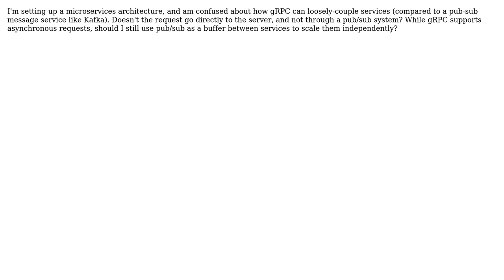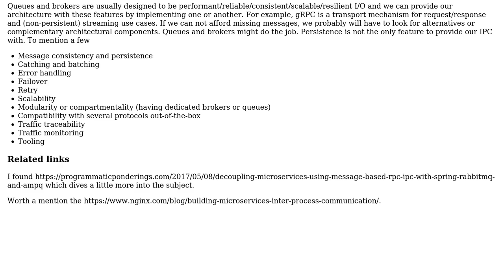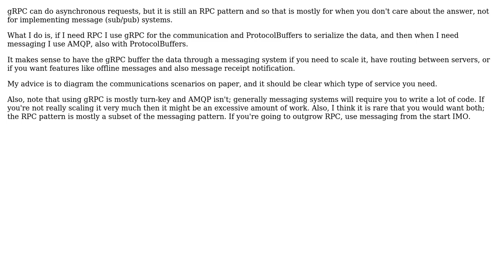Software Engineering: Decoupling microservices with gRPC (2 Solutions!!)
Software Engineering: Decoupling microservices with gRPC

With thanks & praise to God, and with thanks to the many people who have made this project possible! | Content (except music & images) licensed under CC BY-SA | Music | Images & others | With thanks to user skunkwerk user RubyPanther user Laiv and the Stack Exchange Network Trademarks are property of their respective owners. You are responsible for your own actions.